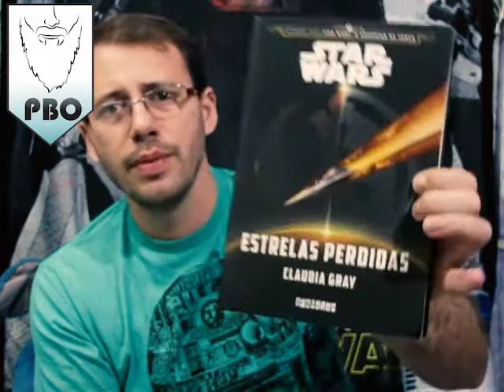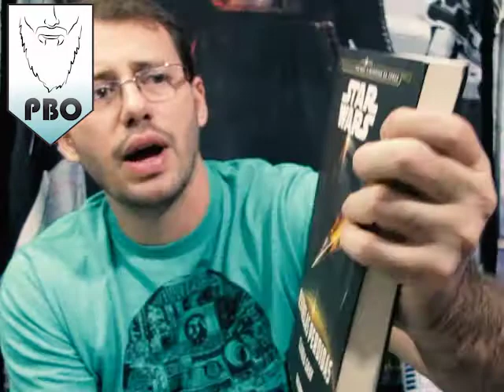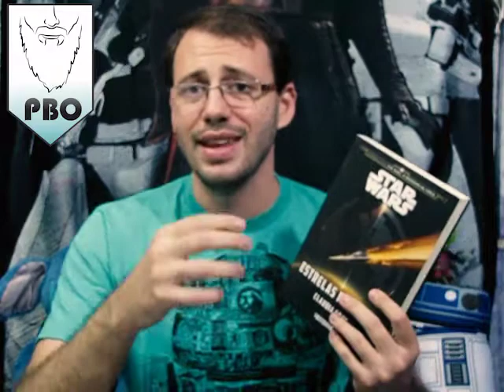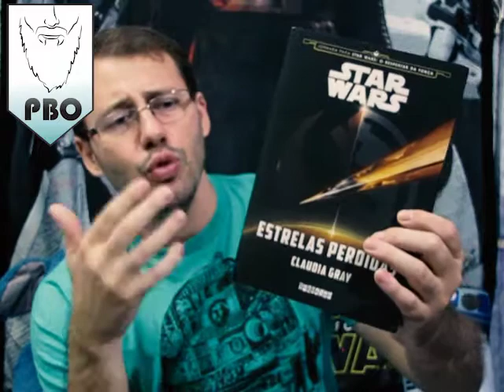Star Wars: Estrelas Perdidas - Editora Seguinte - Barba R Litarário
Notas dos filmes (em barbas, rs):
0 - Lixo!
1- Muito ruim
1,5- Ruim
2- Fraco
2,5- Mediano
3- Bom
3,5- Muito bom
4- Excelente
4,5- Obra Prima
5- Odin (Perfeito)

Programas do canal:
-Barba e pipoca (BP) - Toda segunda com review de algum filme no cinema (quase sempre sem spoiler, rs);

-Barba e pipoca especial - Filmes que não estejam mais em cartaz ou filmes mais antigos. Sem periodicidade certa, mas deve ter um por mês, lançamento às quintas.

- Barba sangrenta - Reviews  de filmes de terror. Ao menos um por mês, lançamento às quintas.

-Crise nas infinitas barbas - Review de Hqs. Toda terça, mas pode rolar mais de um programa por semana.

-Guia para novos leitores - Dicas, curiosidades, e mais algumas orientações para quem está querendo começar a ler hqs, toda semana, sem dia certo.

- Barba R - Programa sem periodicidade ou temas pré definidos, aparece sempre que surge algo legal.

- Barba R Pick ups de HQs. - Toda semana entre sexta e domingo.

- Barbada Musical - Uma quinta por mês, trazendo um papo sobre algum tema do cenário musical nacional ou estrangeiro, podendo abordar assuntos sobre grandes bandas até bandas mais indies ou underground.

Três amigos, que adoram Filmes, Música, HQs e tudo relacionado a cultura Pop/Nerd, que debatem informalmente(não somos críticos de nada!) todos esses assuntos com um viés de humor. Buscam falar do que está no mainstream sem deixar de fora os representantes do cenário indie/cult e clássico.